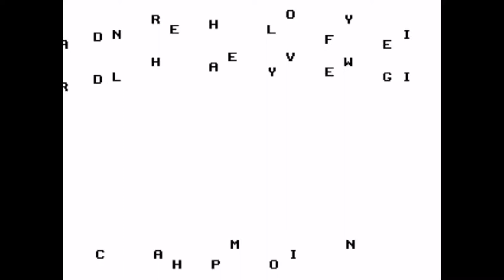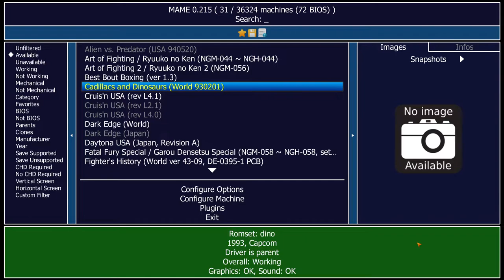Boxing Video Games of 1993-1994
Boxing is awesome!

This time I decided to play boxing video games released in 1993/1994.

Boxing Video Games Featured:
Greatest Heavyweights (Sega Genesis)
Boxing Legends of the Ring (Sega Genesis)
Boxing Legends of the Ring (Super Nintendo)
Riddick Bowe Boxing (Super Nintendo)
Best Bout Boxing (Arcade)
Super Punch-Out!! (Super Nintendo)